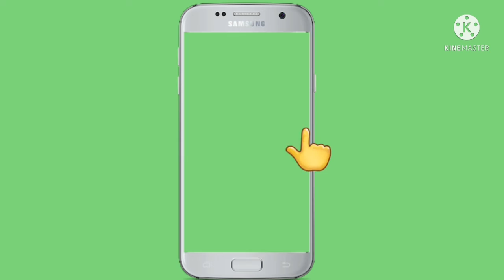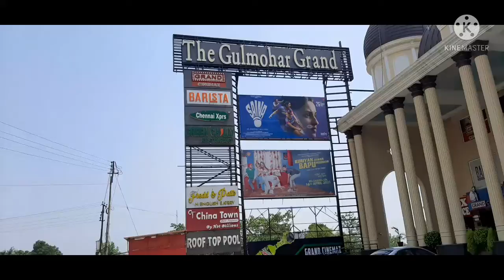Pati Ki Galti Ke kaaran Hona Pada Pareshan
Pati Ki Galti Ke kaaran Hona Pada Pareshan| Pati Ke Galti |😢😢😢

DIY Wall Clock :